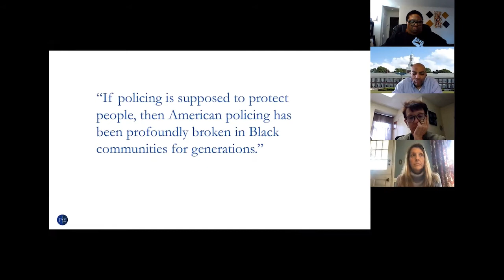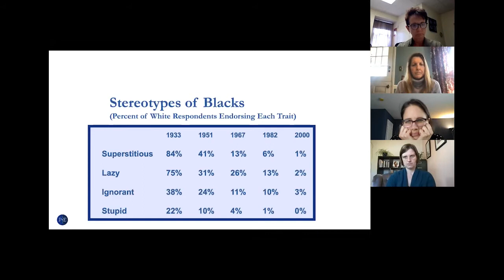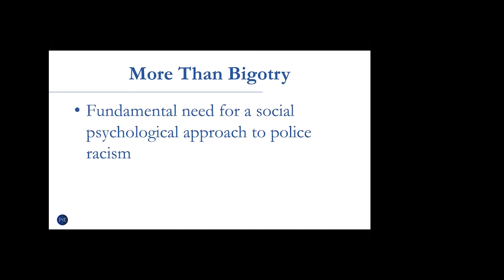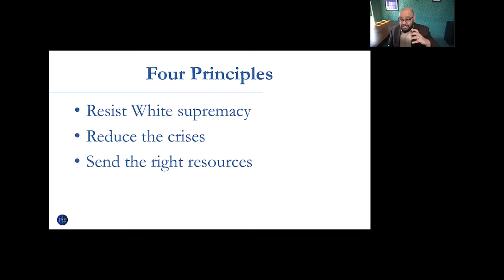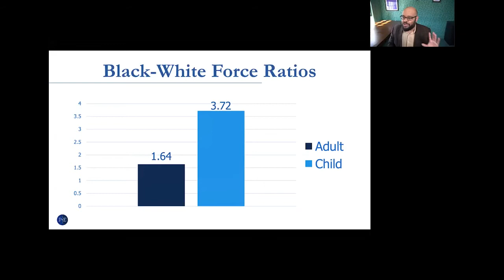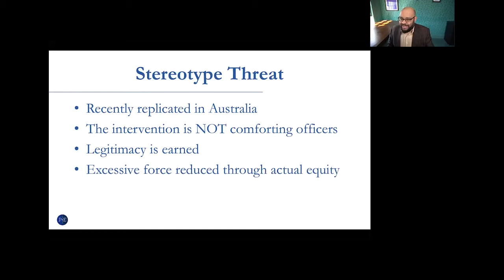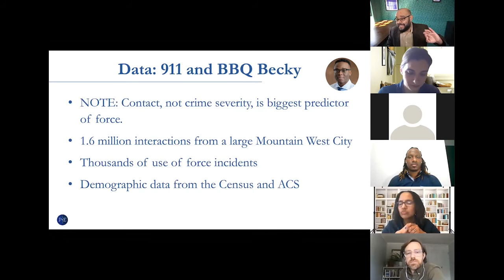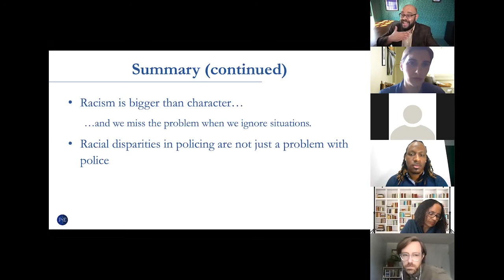A Discussion of Race & Policing with Phillip Goff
On April 7, 2021, Dr. Phillip Goff joined the TCNJ Department of African American studies and its co-sponsors in a discussion of race and policing.

Dr. Goff is a Professor of African American Studies and Psychology at Yale University and is the Co-founder and CEO of the Center for Policing Equity. The Center managers the country's first and largest national database on police behavior, including stops and use of force. He is widely acknowledged as an expert in this area of research. Dr. Goff has provided testimony to Congress, serves as a panelist for President Obama's Task Force on 21st Century Policing, and frequently contributes to media.

This event was cosponsored by:
Dean of the School of HSS
Department of African American Studies, Psychology, Criminology, and Women's and Gender Studies
Division of Inclusive Excellence
Cultural and Intellectual Community Program Council
Alan Dawley Center for the STudy of Social Justice
Center for Community Engagement